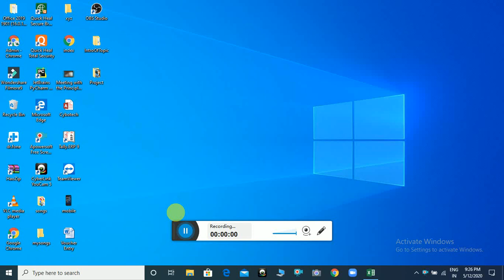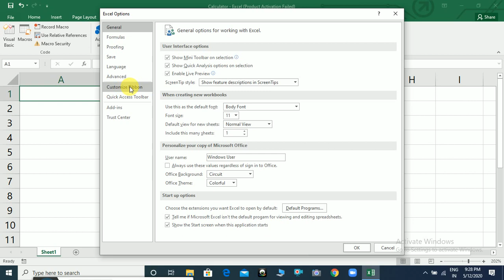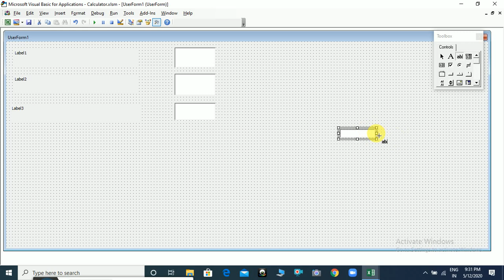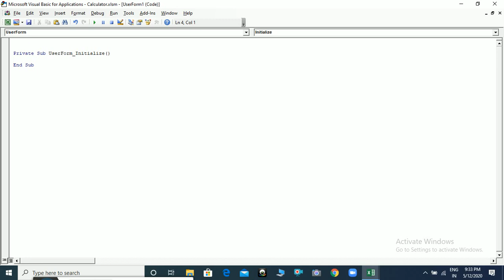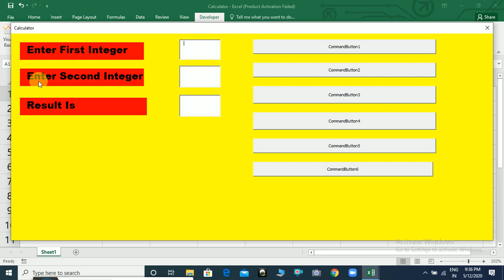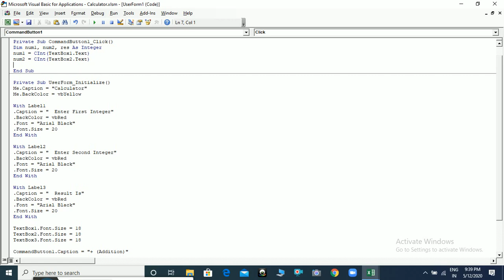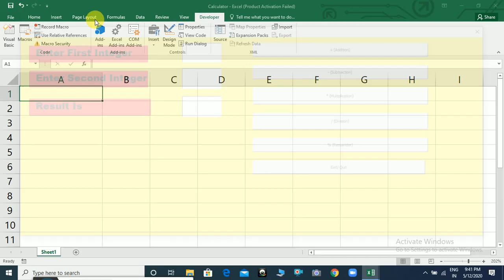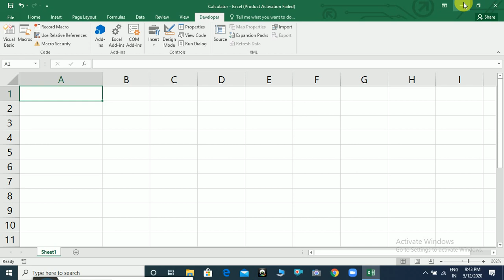How To Create Calculator In Excel - 2016 | Make Calculator In Excel | Use Excel As Your Calculator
To Make Calculator In Excel, How To Design Calculator In Excel, How To Create Calculator In Excel, Make Calculator In Excel, Use Excel As Your Calculator
Hi,
Here is the video to describe the steps To Make Calculator In Excel With the Practical Approach from the YouTube Channel Cybotech Education Group. This video is also available at the URL/ web